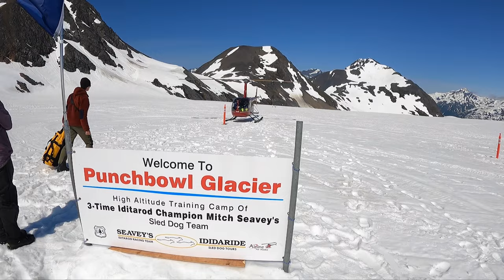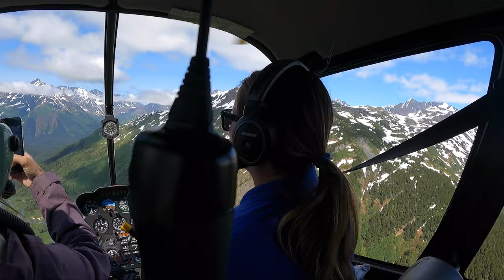Helicopter Glacier Dog Sledding with Alpine Air Alaska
If you ever find yourself in Alaska in the summer, you HAVE to go fly with Alpine Air Alaska and go dog sledding on the glacier!

This is one of those days that you remember for the rest of your life. Hope you enjoy!